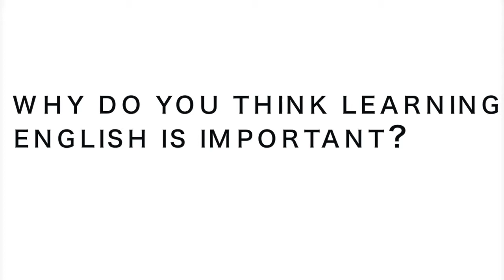LKPS Teacher Interview Importance of English